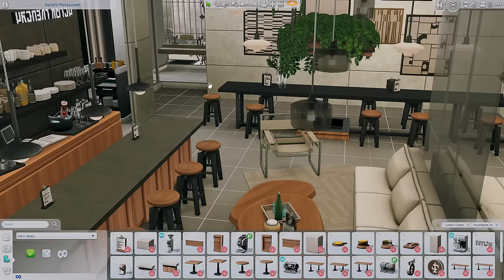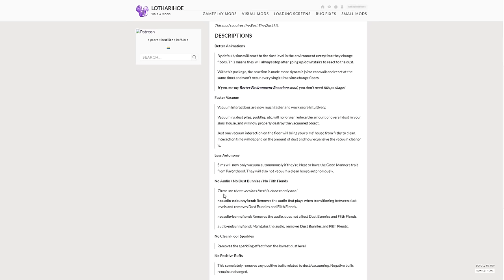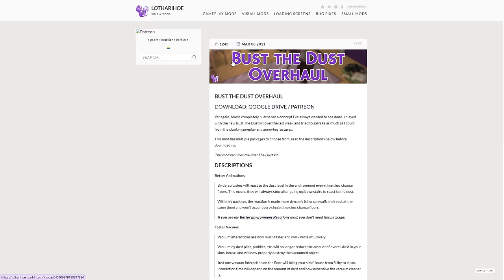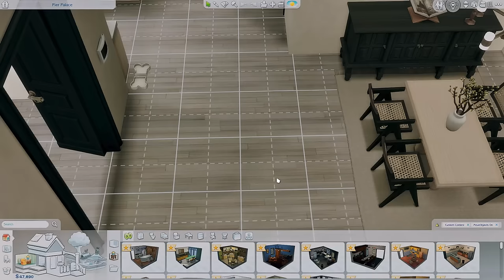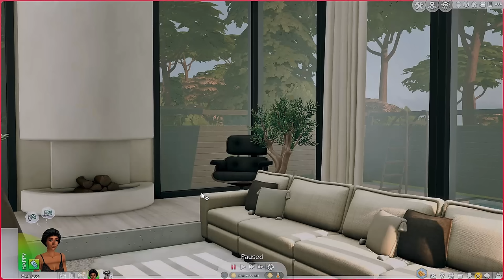15+ must have mods for realistic gameplay | the sims 4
hi guys! ♡

i'm back with another mods video for you guys! this time we're reviewing mods that changes the visual effects of your game & make your game feel more realistic! please stay tuned for my upcoming giveaway & more videos similar to this one!

MODS MENTIONED.

MORE MODS.

FAQ.
what gshade do you use? it's a personal preset, but i recommend boho dreams by neecxle!
will you share your save file/sims/mods folder? no, as they are very personal to me!
where do you get your custom content from? my cc finds can be found on my tumblr!

LINKS.

SPECS.
link to pc parts

MUSIC.
also sprach brooks - shoji meguro